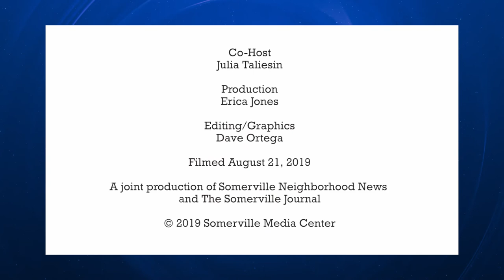SNN News Roundup with The Somerville Journal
Somerville Neighborhood News and the Somerville Journal presents News Roundup. Erica Jones from Somerville Media Center and Julia Taliesin from the Journal summarize the local headlines.

Filmed August 21, 2019 at Somerville Media Center

Copyright Somerville Media Center and The Somerville Journal